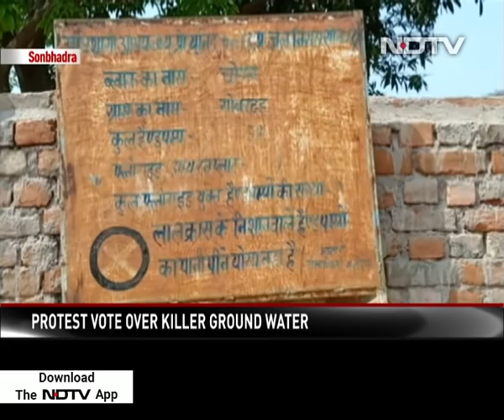Toxic Water Plagues This Uttar Pradesh District, But It's No Poll Issue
It's been two decades and four Lok Sabha elections, but 50-year-old Sumariya Devi is yet to see politicians showing any interest in eradicating the curse of fluorosis that plagues her village in East Uttar Pradesh. A crippling disease caused due to the presence of excess fluoride in the ground water, it has left many among them with deformed teeth and bones. When the 1,000-odd residents of Rohiniwa-Damar go out to vote as part of the last phase of the Lok Sabha elections on May 19, they aren't likely to be brimming with hope. The Sonbhadra Lok Sabha constituency - one of the poorest and least-developed in the country - has never amounted to much for the political class.

NDTV is one of the leaders in the production and broadcasting of
un-biased and comprehensive news and entertainment programmes in India and abroad. NDTV delivers reliable information across all platforms: TV, Internet and Mobile.